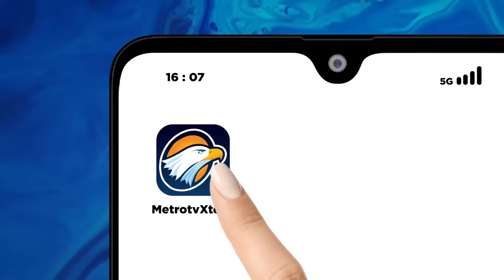Menanti Putusan MK Terkait Capres-Cawapres, Ray Rangkuti: Kemungkinan Ditolak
MetroTV, Putusan Mahkamah Konstitusi terkait batasan minimum usia capres dan cawapres akan dibacakan pada hari ini (Senin, 16/10/2023). Terdapat lebih dari satu perkara gugatan mengenai batas syarat minimal capres dan cawapres yang tengah digugat di Mahkamah Konstitusi.

Pengamat Politik Ray Rangkuti mengatakan akan ada dua kemungkinan yang pertama ditolak dan yang kedua kemungkinan ditolak namun ada penambahan klausul.